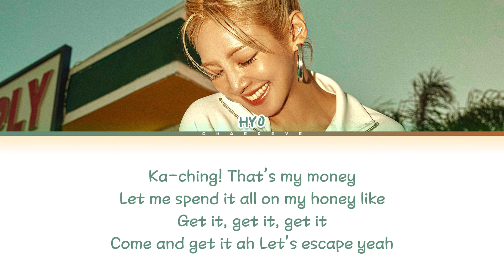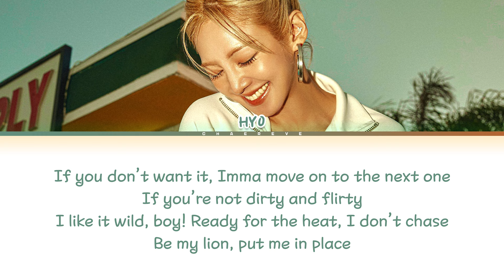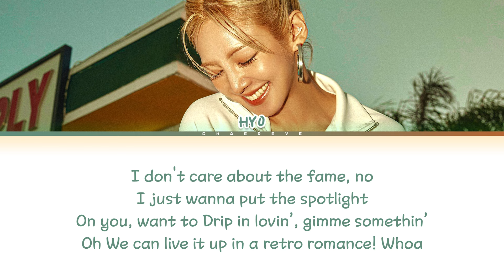HYO Retro Romance Lyrics (Color Coded Lyrics)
©️ All Administrated by SM Ent.
🎤 Artist: HYO
🎵 Song: Retro Romance
💽 Album: Retro Romance
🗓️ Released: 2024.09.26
chaereve 가사
chaereve audio
chaereve karaoke
chaereve official lyrics
chaereve retro romance
chaereve hyo
chaereve 1 hour
chaereve reaction
chaereve translation
채레브